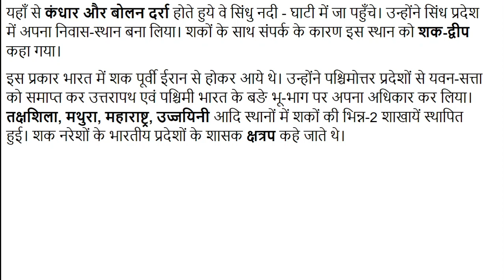#11 शक वंश के शासकों का इतिहास History of rulers of Shaka dynasty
शक प्राचीन मध्य एशिया में रहने वाली स्किथी लोगों की एक जनजाति या जनजातियों का समूह था। इनकी सही नस्ल की पहचान करना कठिन रहा है क्योंकि प्राचीन भारतीय, ईरानी, यूनानी और चीनी स्रोत इनका अलग-अलग विवरण देते हैं।